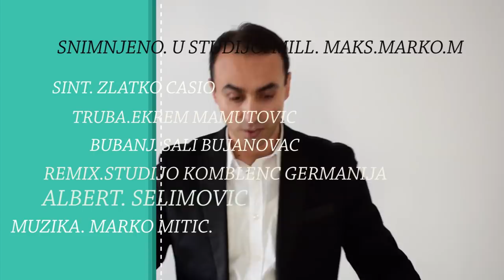Stanislav Silistarevic 2017/2018/2022/2023 lepin lepin Danijelo tut licini Vranje HIT#silistarevic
Ovaj video i pesma, vlasništvo je Oficijalnog kanala STANISLAVA SILISTAREVICA . ZABRANJENO je reupload-ovati na svoj lični kanal zbog kršenja autorskih prava, kvarenja slike i zvuka i nepotrebnog gomilanja spota na YouTube-u!